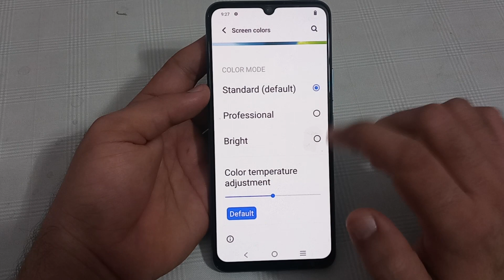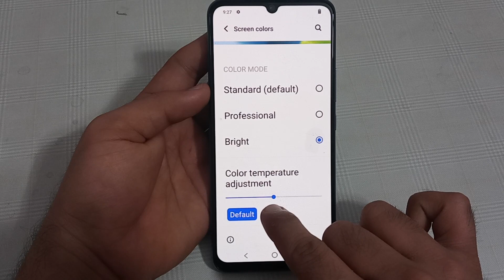how to use screen colour in iqoo z6, iqoo z6 mein screen color use Karen